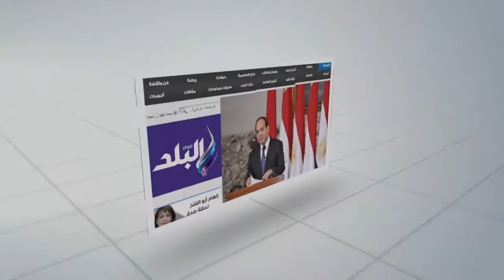صدى البلد | ضياء حمزة: تشريعات تسعير إنتاج الكهرباء من المخلفات مفقودة